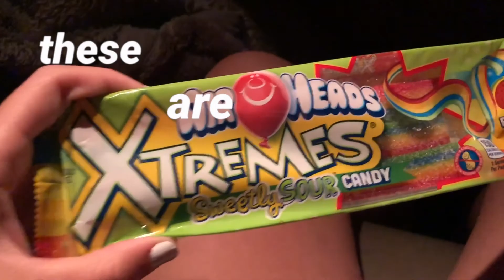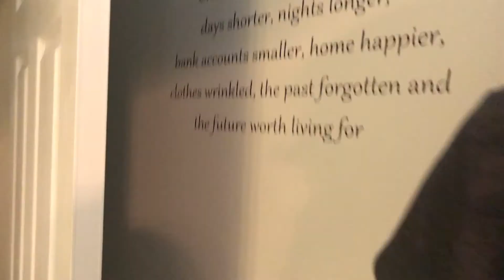STUCK IN A CAR FOR 22 HOURS!!